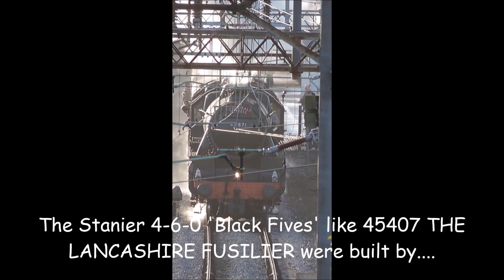44871 and 45407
The London, Midland and Scottish Railway (LMS) Stanier Class 5 4-6-0, commonly known as the Black Five, is a class of 4-6-0 steam locomotives. It was introduced by William Stanier and built between 1934 and 1951. A total of 842 were built initially numbered 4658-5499 then renumbered 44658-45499 by BR. Several members of the class survived to the last day of steam on British Railways in 1968, and eighteen are preserved.